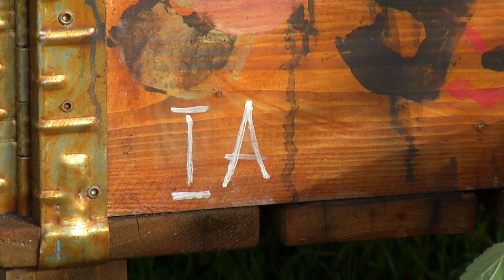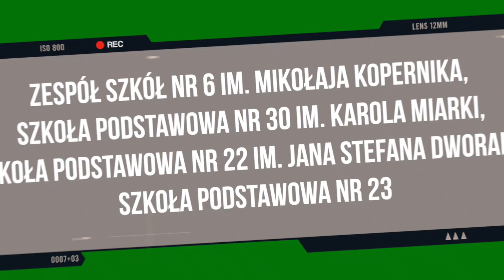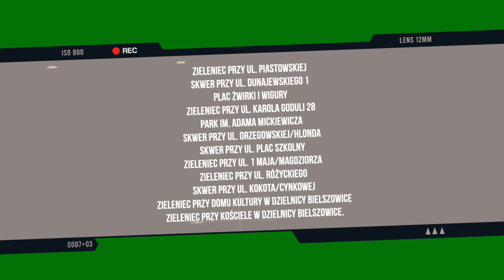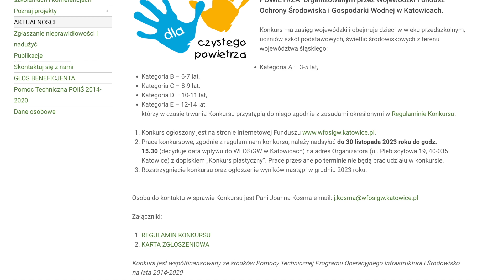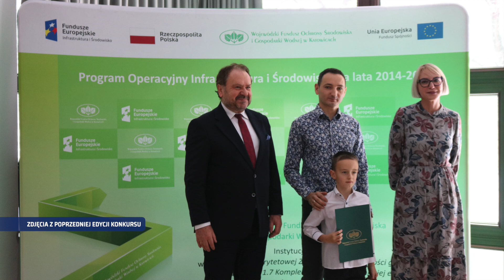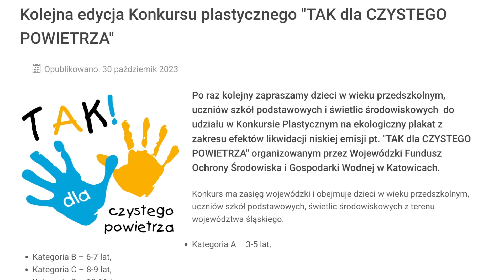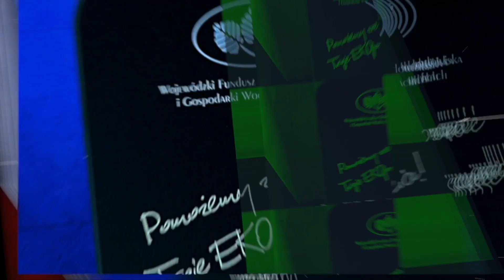Ekowieści 2023 (listopad)